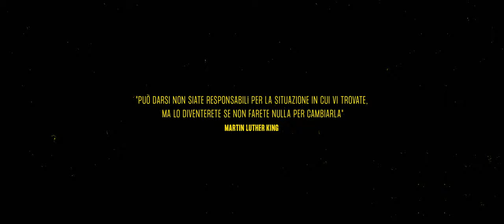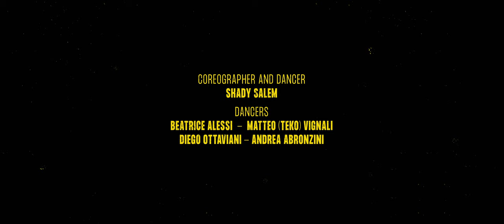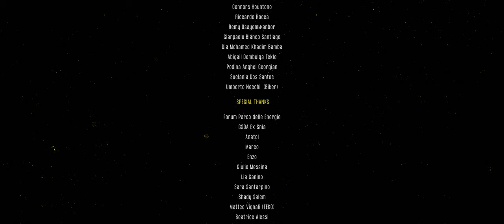𝗢𝗥𝗜𝗚𝗜𝗡𝗘𝗦 - 𝗧𝗵𝗶𝘀 𝗶𝘀 𝗷𝘂𝘀𝘁 𝘁𝗵𝗲 𝗯𝗲𝗴𝗶𝗻𝗻𝗶𝗻𝗴 -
THE MUSIC-VIDEO FOR THE LAUNCH OF ORIGINES - THIS IS JUST THE BEGINNING - 🌍
                                  AN ITALIAN SECOND GENERATION ARTISTIC MOVEMENT
WRITTEN & DIRECTED BY : Amir RA
MUSIC COMPOSER : Dario Lanzellotti
ORIGINES SOUNDTRACK : Shady Osman & Fatou Sokhna
PRODUCED BY : Amir RA & Wale Studio
CINEMATOGRAPHER : Leonardo di Fabrizio
CAMERA OPERATOR : Walter Cutrupi
EDITOR : Francesco Mazzetti
COLORIST : Marco Valerio Caminiti
SOUND ENGINEER : Davide Tarantelli
SOUND MIXER : Giuseppe Fusco
MASTERED BY : Arnold Kasar, Calyx  MASTERING : Berlin
1st AD : Chiara Procacci
EXECUTIVE PRODUCERS : Fabio Pasquali & Francesco di Stefano
DRONE : Fly to Discover
GRAPHIC DESIGNER : Donatella Sirignano
PHOTOGRAPHER ON SET : Fabrizio di Giulio
COSTUME DESIGNER : Beatrice Simion
COREOGRAPHER : Shady Salem
DANCERS: BEATRICE ALESSI - Matteo Vignali -Diego Ottaviani - Andrea Abronzini